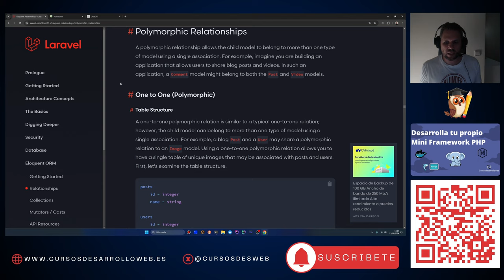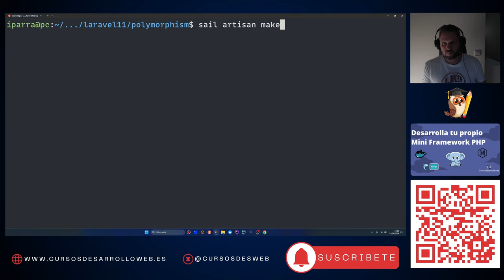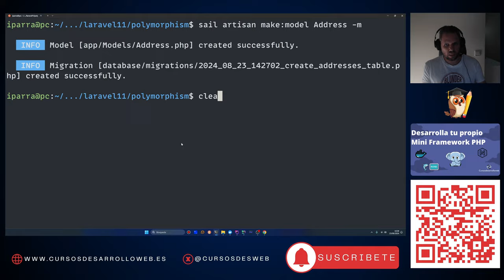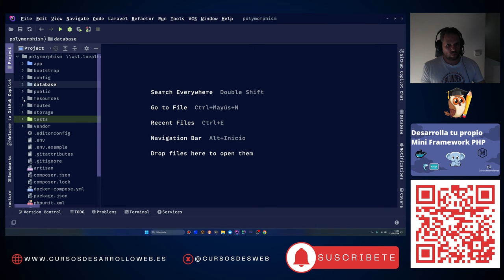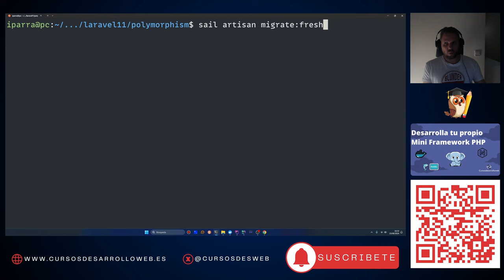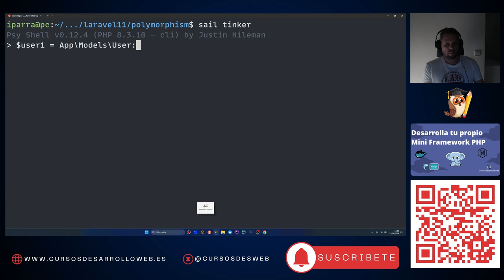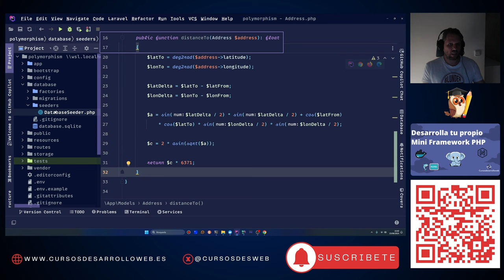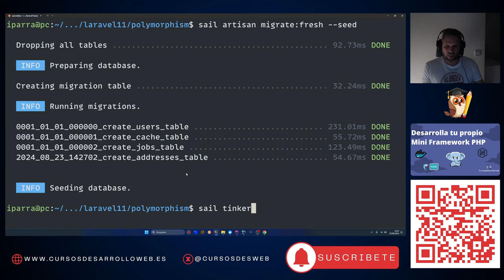Full Stack: Desarrollando y resolviendo tareas (Calcular la distancia entre dos puntos)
En esta serie de vídeos quiero compartir contigo la forma en la que resuelvo los problemas que me voy encontrando en mi día a día como desarrollador Full Stack, en este caso trabajando con Laravel y Vue.js.

Hoy te muestro cómo he solucionado una pequeña tarea, la cual trata de calcular la distancia en línea recta entre dos puntos (dirección A y dirección B) a partir de sus coordenadas, en este caso en kilómetros.

Para ello, veremos cómo aplicar la fórmula de Haversine, la cual nos puede dar este resultado a partir de unas coordenadas de forma rápida y sencilla.

Si te gusta esta serie, házmelo saber.
Si crees que se puede mejorar de alguna forma, házmelo saber.
Si no te gusta, házmelo saber.